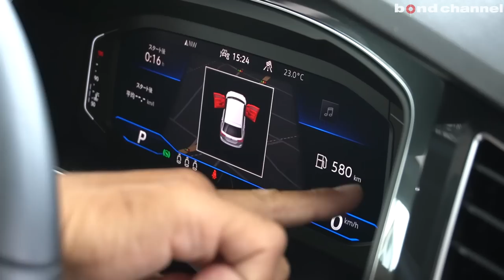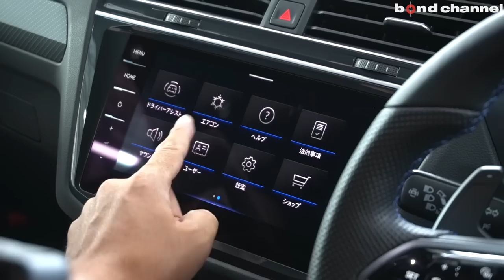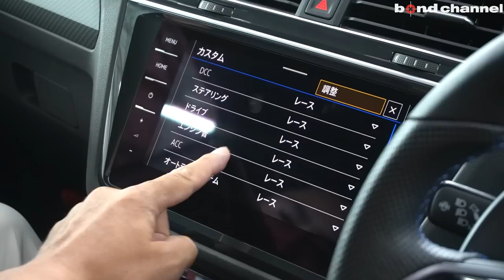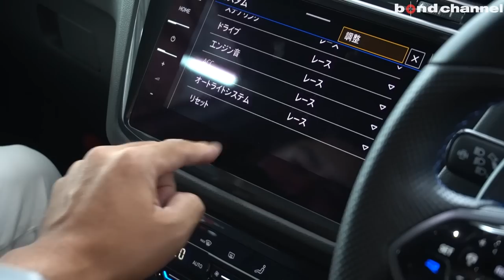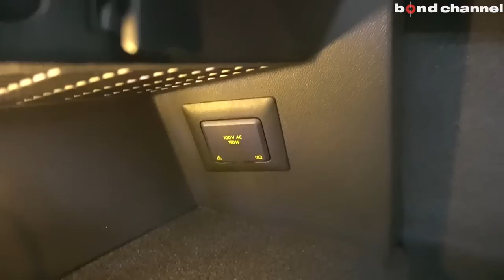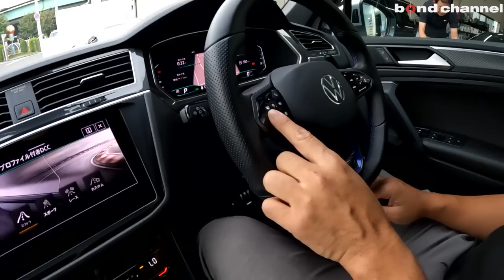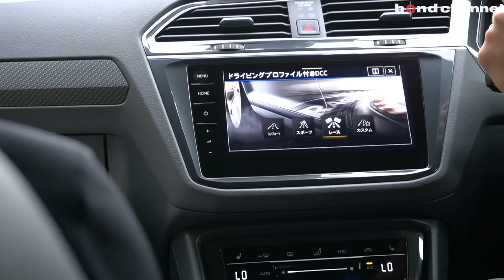【ティグアン乗りがベタ褒めする動画】ティグアン最高なんです。VW Tiguan R【車両紹介】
Chapters
00:00 外装紹介
07:56 内装紹介
22:32 トランク紹介
24:22 エンジンルーム紹介
27:17 灯火類&排気音紹介
28:52 試乗
41:42 エンディング

グレード ティグアンR
型式 3BA-5NDNFF
ハンドル 右
カラー オリックスホワイトマザーオブパールエフェクト
保証 あり
修復歴 なし

フォルクスワーゲンのSUV初のハイパフォーマンスモデル「R」
高性能モデルの「R」には、2.0TSIエンジンを採用。235kW（320馬力）のパワーを発生するこのエンジンは、わずか2,100rpmの低回転域から420Nmの強大なトルクを発生し、0‐100km加速は4.9秒を記録する（欧州参考値）。全車7速DSGを採用。エクステリアは、新しいLEDヘッドライトを備え、デザインが一新された印象的なフロントエンドとなり、ボンネットは特徴的なラジエーターグリルからさらに上に伸び、先代に引き続き力強いデザインとなっている。「R」には、フロントおよびリヤデザインに加え、専用デザインの21インチアルミホイール、ブルーにペイントされたブレーキキャリパーやクロームのデュアルツインエキゾーストパイプなどの数々の専用アイテムを装備した。安全装備は、同一車線内全車速運転支援システム「Travel Assist」やLEDマトリックスヘッドライト「IQ.LIGHT」などの最新の先進運転支援システムを採用し、安全性や快適性を向上させた。また、インフォテイメントシステムには常時コネクティッドの新世代インフォテイメントシステムを採用。

〒331-0812
埼玉県さいたま市北区宮原町1-470-1
AM10:00 ~ PM8:00
定休日：なし
担当：板尾